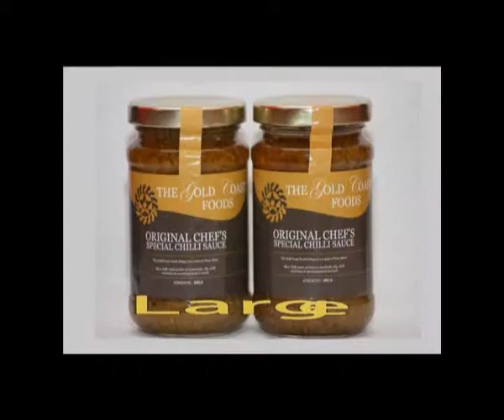Original Chef Special. tv ad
Original Chef's Special Chilli Sauce. the sauces's secret weapon lays in the use of scothch bonnet peppers alongside kpakpo ( a spicy green chilli from Ghana), freshly blended with exotic seasoning and spices. This potent mix gives a vigorous burst of flavours along with s picy kick - perfect as a marinade or as an accompaniment to any meal.